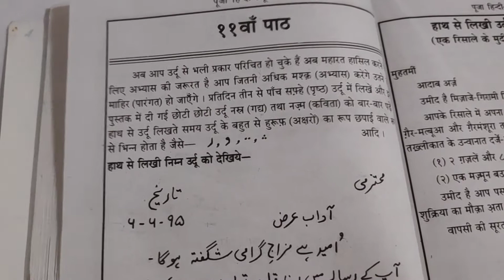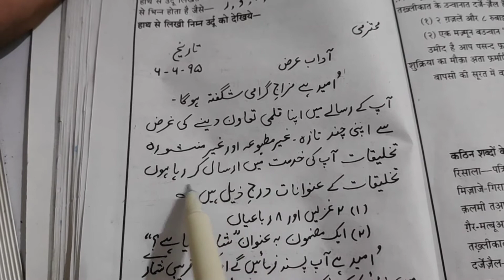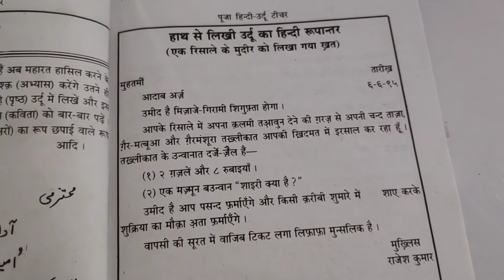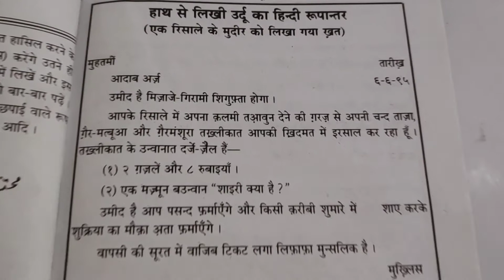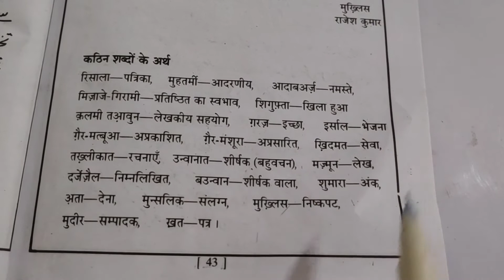Urdu letter उर्दू में पत्र लिखना पढ़ना सीखें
To buy click here ⬇️⬇️⬇️⬇️⬇️

To buy this Urdu book for Urdu learning

To buy my pen pilot hi-tech

To buy my Poco mobile

To buy Omni directional microphone